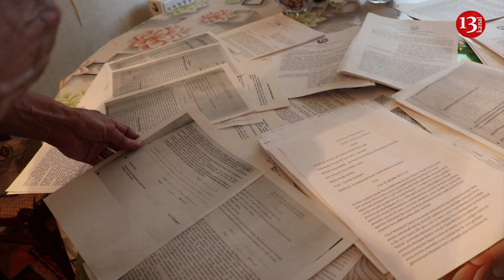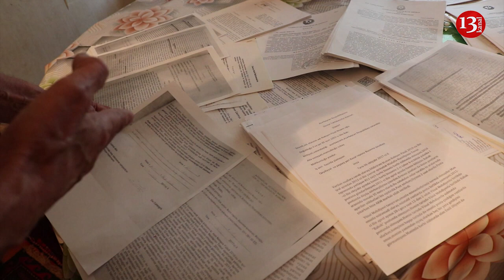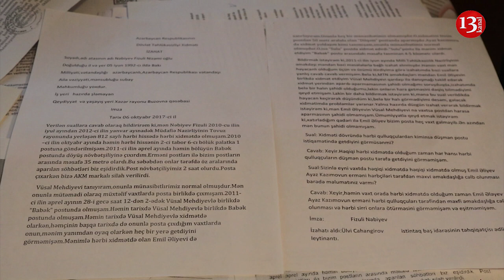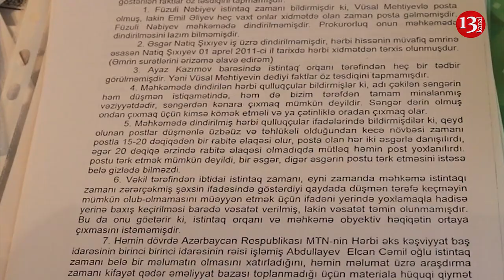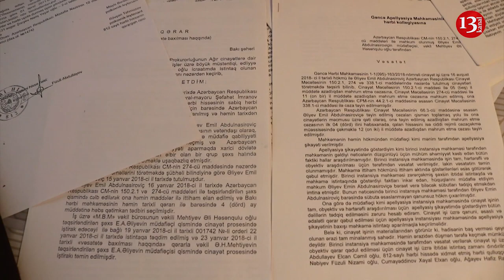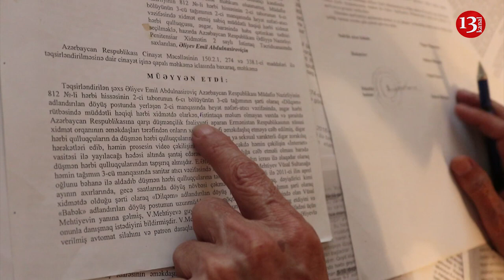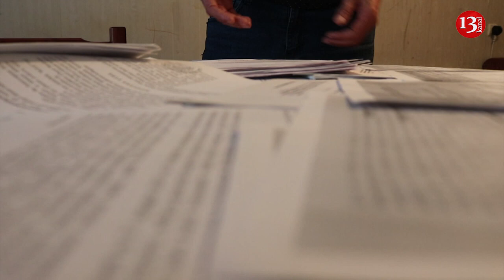"Tərtər İşi" də zorlanma faktları çoxdur, oyunlar oynanıldı,saxta məhkəmələr keçirildi"-Məhkum Atası